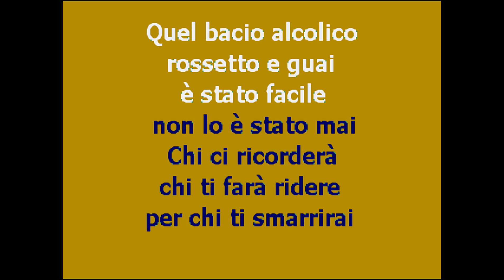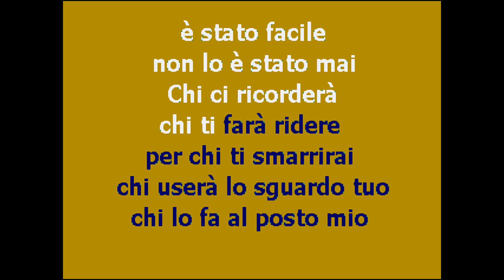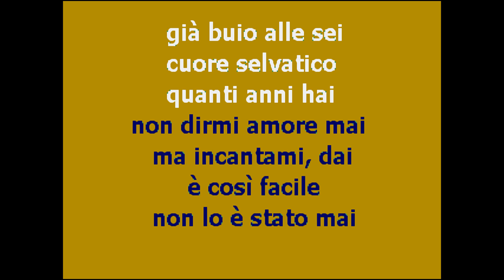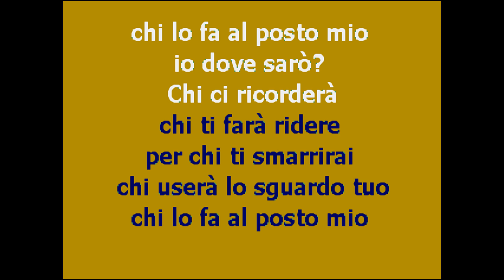| CantaTube | ISTRICE - karaoke ( Subsonica )